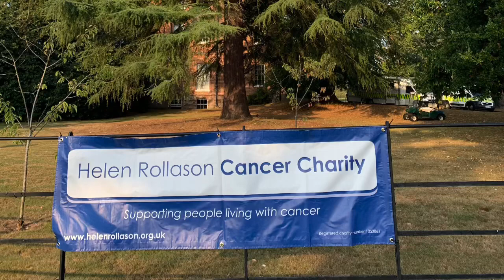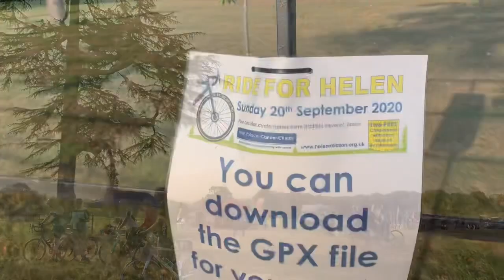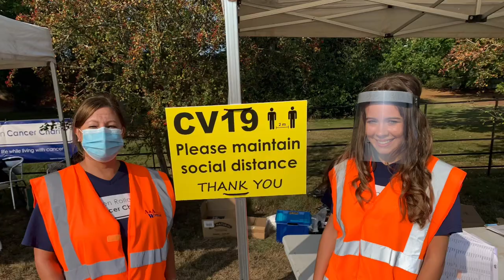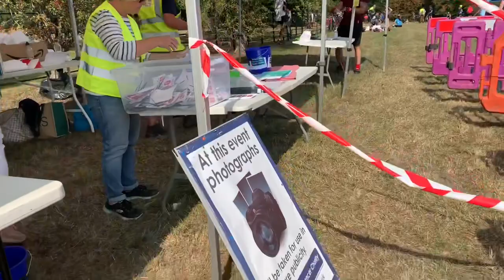Ride for Helen 2020 - Helen Rollason Cancer Charity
Cancer care
Fundraising
Essex Fundraising
Essex charity
Essex small charity
Cancer charity